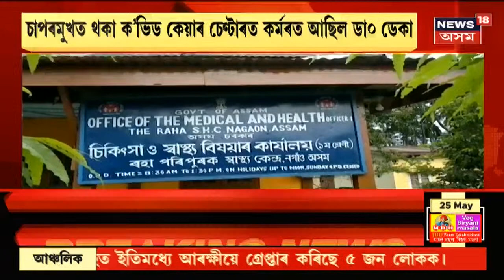Assam News Updates | এইবাৰ নতুনকৈ ত্ৰাসৰ সৃষ্টি কৰিছে ইয়েলো ফাংগাছে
25 May, 2021: কোৰোনাৰ পিছতে হোৱাইট আৰু ব্লেক ফাংগছৰ পিছত এইবাৰ ৰাজ্যত ত্ৰাসৰ সৃষ্টি কৰিছে ইয়েল'  ফাংগাছে।